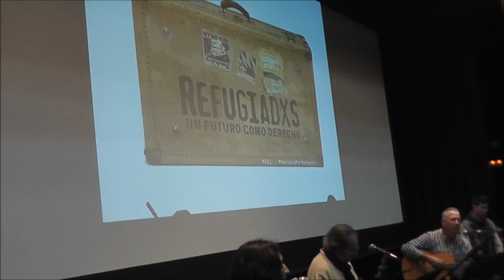Plegaria de las refugiadas (J. Gilabert-Sabina)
Interpretada por Juanito el Bombero, Flácido Domingo, Pauloca Mágicva y Carliyos el Cajonero. Magnífica adaptación de la canción "Contigo" de Sabina cantada en el festival realizado por la Asociación Pro Derechos Humanos de Andalucía en Granada